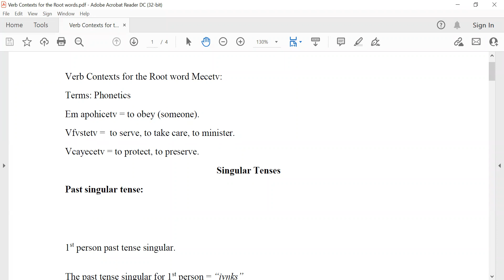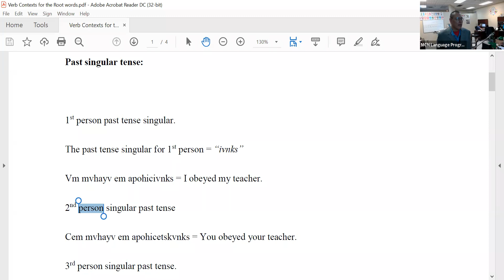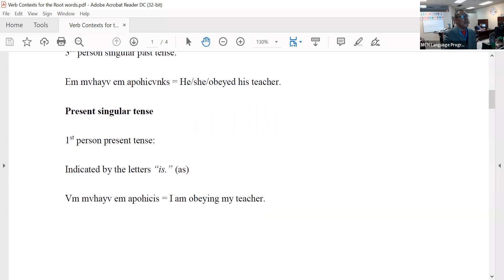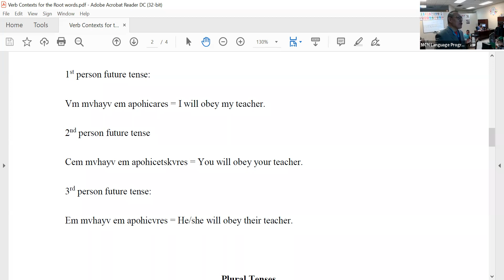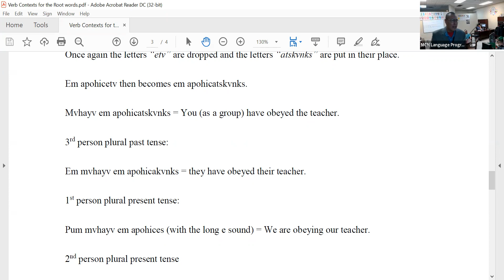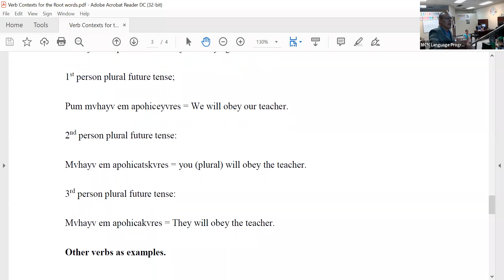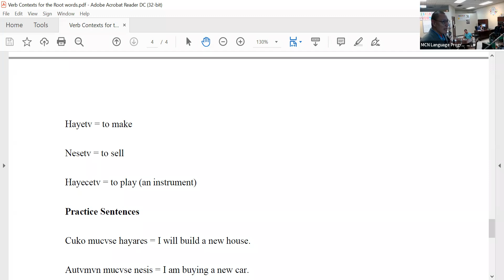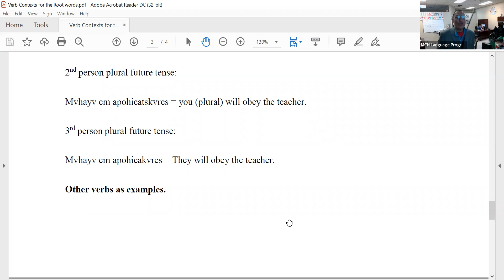06-08-2022 Mvskoke Language Class (Mvhayv Steven Powell)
Attention all,

Intermediate Mvskoke Language classes are going on throughout the month of June. These online classes will be held by new instructors of The Mvskoke Language Program, Mvhayv Steven Powell and Mvhayv Carolyn McNac and held daily. Classes will be held at 9:00 a.m. and 3:00 p.m. CST, and may last up to one hour per session.

Interested MCN employees are encouraged to obtain approval from their supervisors to participate.

Mvto.